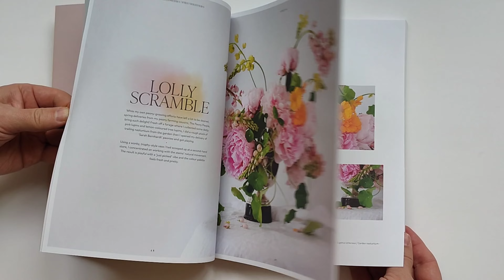Книга Flowers for Friends: Casual, Seasonal Arranging for Gardeners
Сбор урожая в саду порой означает короткие, шаткие стебли, помятые лепестки, насекомых, выползающих из цветов, и открытое приглашение использовать сорняки или овощи в качестве подкормки для вазонов.((
В отличие от требований к совершенству, предъявляемых флористами, мы дома стремимся только порадовать себя или, если повезет, наших друзей.

Легко потеряться в быстром темпе жизни, семьи, работы и глобальных событиях, находящихся вне нашего контроля. Моменты медитации, творчества и единения с природой часто бывает трудно найти, но это хорошо напоминает нам о преимуществах, когда мы это делаем: 30 минут в день можно побродить с секатором в руках и наслаждаться спокойным комфортом, играя с листвой и цветами в повседневной домашней жизни. Книга Flowers for Friends - это одновременно отражение и история времен года, которые Джулия Аткинсон-Данн привнесла в дом, собирая урожай в своем саду и добывая пищу в Кентербери, Новая Зеландия.
Написанная в своем фирменном непринужденном тоне (как видно из ее первой книги Petal Power, Джулия предлагает доступное руководство по сбору, хранению и аранжировке природных сокровищ, выделяя их особенности и поощряя неожиданные сочетания. Сезонные главы посвящены аранжировкам, которые она сделала, подробно описывая растения и приглашая читателей поиграть без стремления к совершенству или сдержанности.
Все цветы и растения, используемые в книге, можно выращивать в любом умеренном климате по всему миру.

Издательство: Koa Press
Год издания: 2023
Переплет: мягкий
Кол-во страниц: 192
Язык: английский
Размер, мм: 260 x 200 x 15
Вес, кг: 0,650